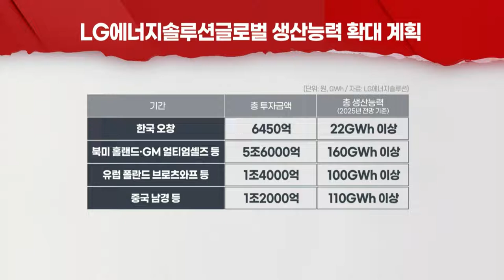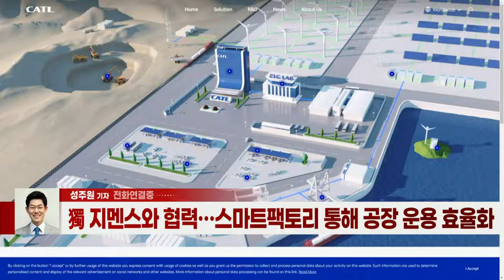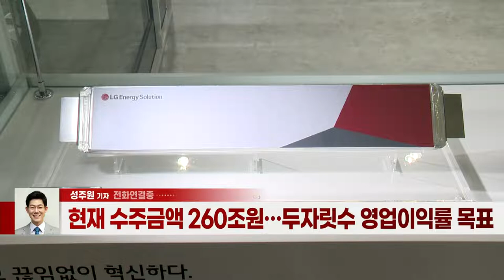LG엔솔 "증설에 9조 투입… CATL과의 시총 갭 줄어들 것" (20220110)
- 전고체·리튬황 등 차세대 전지 개발 박차
- 獨 지멘스와 협력… 스마트팩토리 통해 공장 운용 효율화
- 권영수 부회장 “CATL과의 시총 격차 분명히 줄어들 것”
- 현재 수주금액 260조 원… 두 자릿수 영업이익률 목표
- LG화학이 엔솔 지분 82% 보유… “모회사 시총 회복될 것”